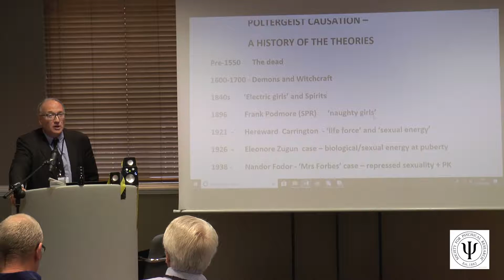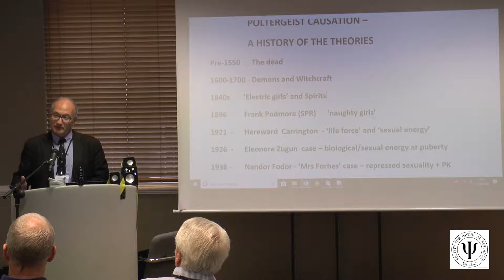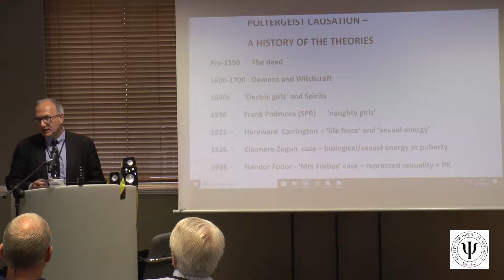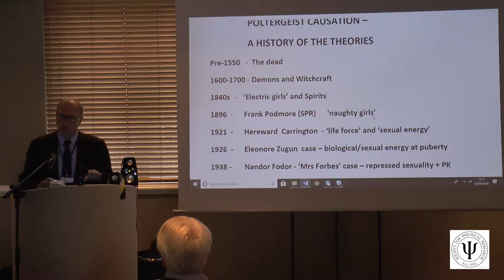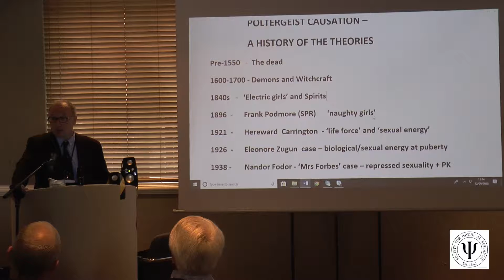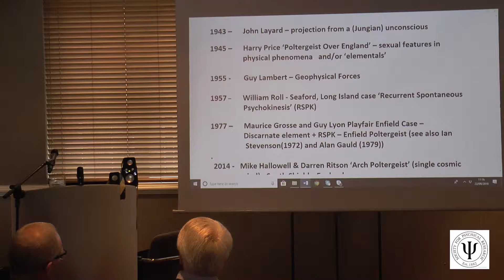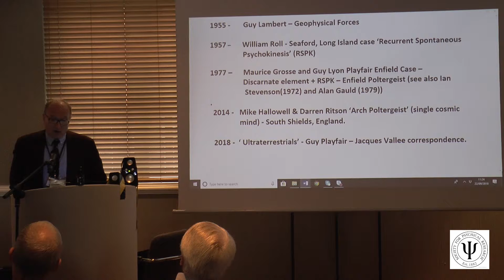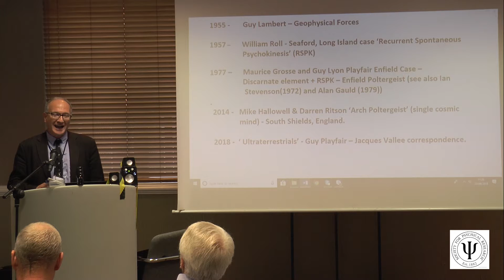Alan Murdie - Poltergeists and Possession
This presentation discusses the complex transition between genuine poltergeist cases and those of possession, especially the claims of attributing phenomena to possession by the devil or evil spirits. It will also touch on the influences of cultural and subcultural norms on beliefe and behaviour and on the identification of mental disturbance.